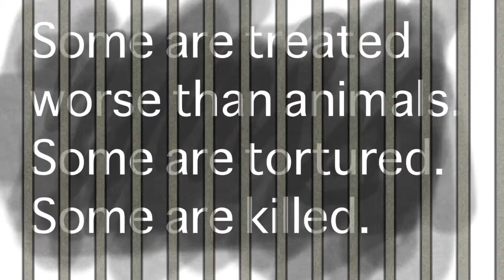Animals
Every day in Norway, citizens are denied basic human rights.
By corrupt Norwegian authorities and brutal followers.
Please commemorate the victims of Norwegian state terrorism.

[If you think "well, she sits on her couch telling all this stuff and nothing happens to her": I was given the opportunity to experience how it feels when Norwegian police puts handcuffs on you and takes you away without even telling where to or letting you make any call. I am not sure why I got away with only an injured right hand, besides having done nothing wrong. Not every victim is that lucky in Norway. See, this is how things work in totalitarian systems: a snitch denounces you and then they come and get you, if only to scare the hell out of you. You might call that terrorism. It is not even about politics, rather about primal evil in human predators.]